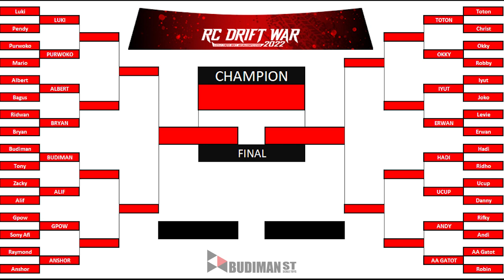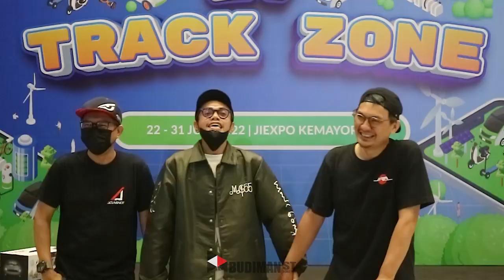RC Drift War 2022 TOP 16 | ADU SKILL & STRATEGI DRIFTER PRO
RC Drift War 2022 Babak 16 Besar sampai Final pada pagelaran Periklindo Electric Vehicle Show 2022 di JIEXPO Kemayoran Jakarta